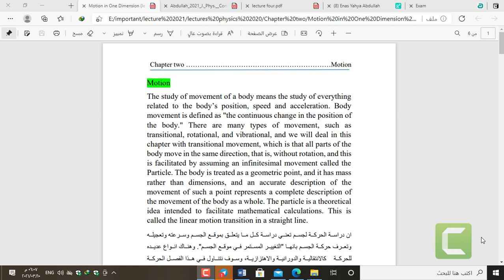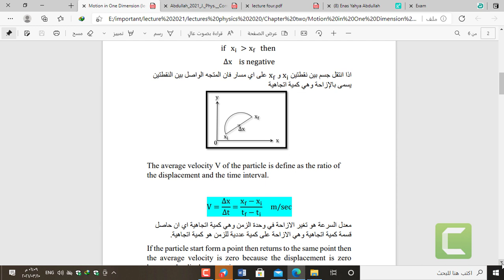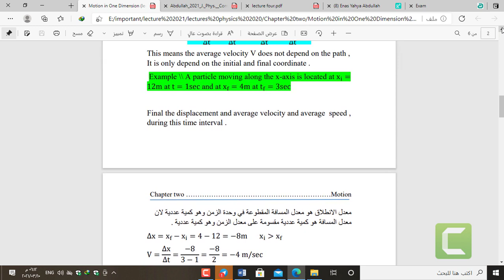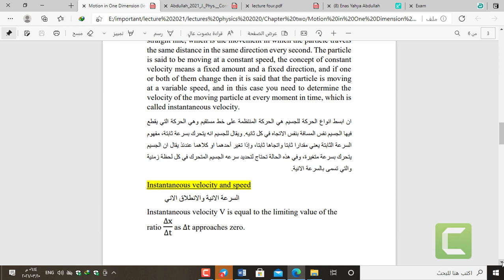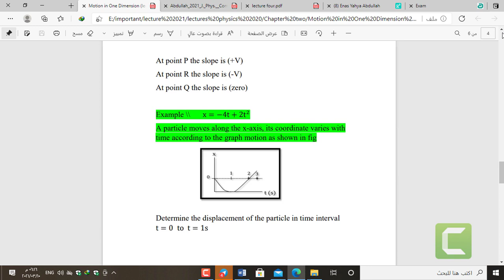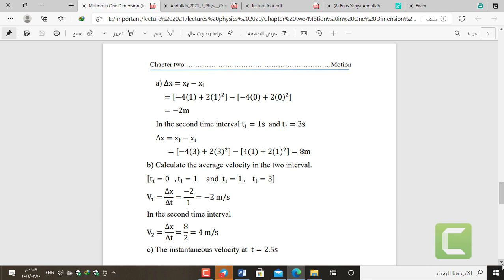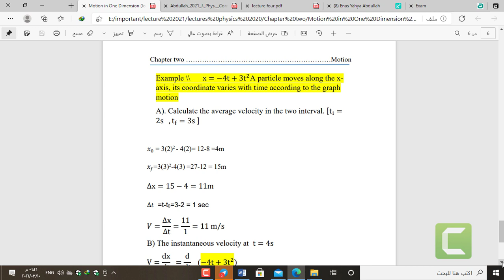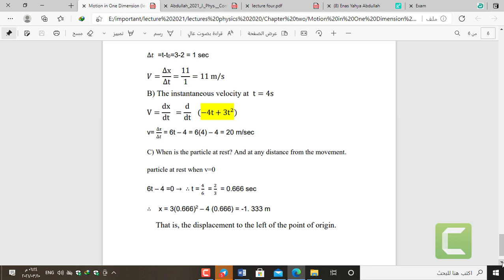lecture five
The study of movement of a body means the study of everything related to the body’s position, speed and acceleration. Body movement is defined as "the continuous change in the position of the body." There are many types of movement, such as transitional, rotational, and vibrational, and we will deal in this chapter with transitional movement, which is that all parts of the body move in the same direction, that is, without rotation, and this is facilitated by assuming an infinitesimal movement called the Particle. The body is treated as a geometric point, and it has mass rather than dimensions, and an accurate description of the movement of such a point represents a complete description of the movement of the body as a whole. The particle is a theoretical idea intended to facilitate mathematical calculations. This is called the linear motion transition in a straight line.